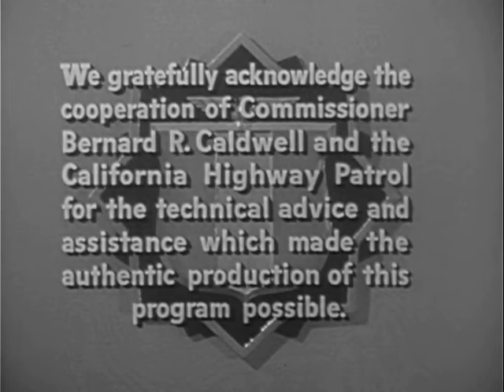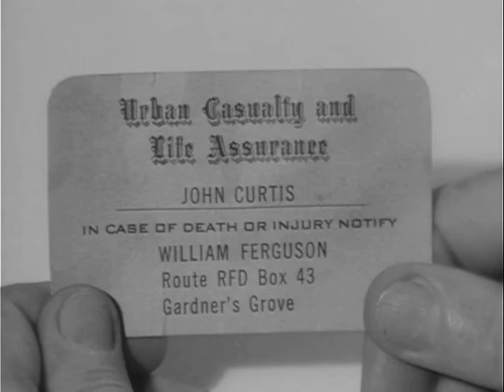Highway Patrol 135 in Hitchhiker2